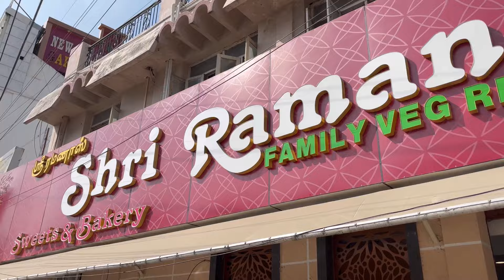Family Trip To Kanchivaram / Saree Purchase /Gini Lijo